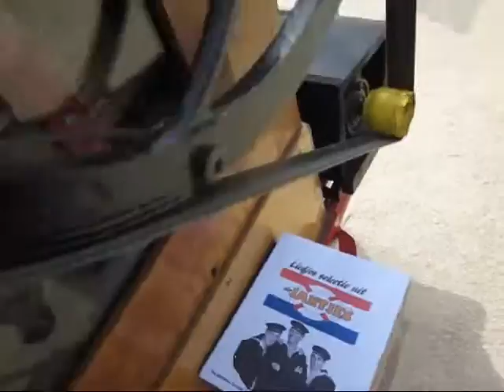Flying Dutchman opening speeltuin Scheveningen 2012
Nog niet in goede conditie maar wel gezellig.